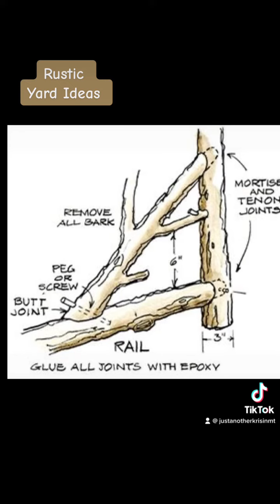Rustic Yard Decor